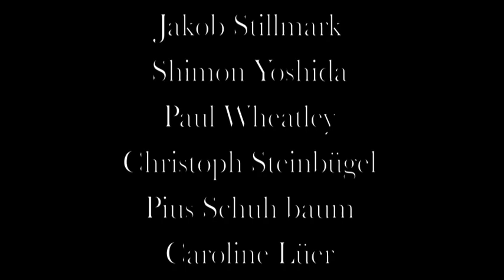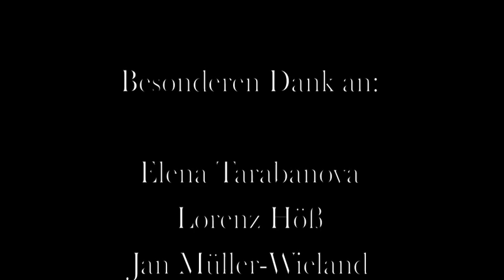Felix Bönigk - Deutschland, ein Märchen Op.13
at Kleiner Konzertsaal, Gasteig
Munich 2nd of February 2016

Based on the documentary by a syrian refugee.

Special Thanks to:
Lorenz Höß
Elena Tarabanova
Jan Müller-Wieland
Harald Lillmeyer